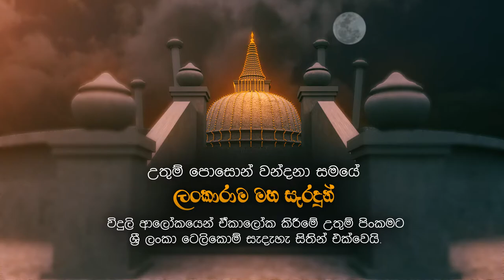LANKARAMAYA - poson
පොසොන් පොහොයට සමගාමීව ඓතිහාසික අනුරාධපුර ලංකාරාමයේ දී පැවැත් වූ ආලෝක පූජාව